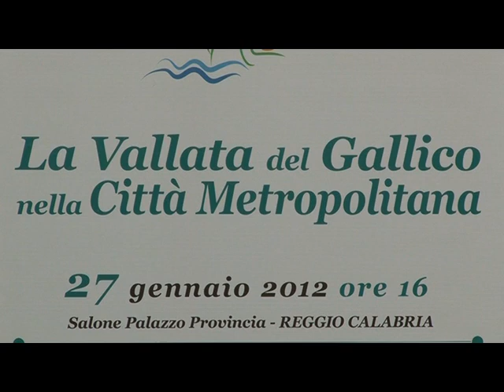01/10 - La vallata del gallico nella città metropolitana di Reggio Calabria.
MODERA
Teresa Munari Giomalista

INTRODUCE
Vincenzo Amodeo Presidente Associazione "Valgallico"

RELATORI
Giuseppe Tuccio Magistrato
Pino Caridi Professore ordinario - Università degli studi di Messina
Vincenzo Filardo Ingegnere - Amministratore Unico ATAM
Francesco Calabrò Università degli studi Mediterranea di Reggio Calabria - PAU
Gambino Josè Professore ordinario - Università degli studi di Messina

INTERVENTI PROGRAMMATI
Giuseppe Raffa Presidente Provincia di Reggio Calabria
Demetrio Arena Sindaco di Reggio Calabria
Michele Zoccali Sindaco di Santo Stefano di Aspromonte
Luigi Catalano Sindaco di Calanna
Michele Spadaro Sindaco di Laganadi
Stefano Ioli Calabrò Sindaco di Sant'AIessio
Alvaro Antonio Presidente Gal Batir - Vice Presidente Parco Aspromonte
Roberto Vizzari Presidente Associazione Sindaci dell'area dello Stretto
Maurizio Malaspina Università degli studi Mediterranei di Reggio Calabria -PAU